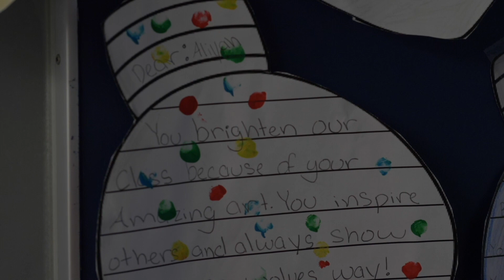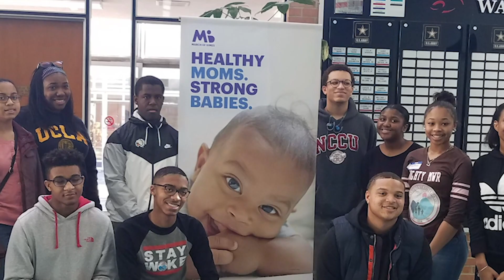MLK Celebration & Day of Service 2020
As a prominent leader in the civil rights movement, Dr. Martin Luther King, Jr. had a huge impact on American history. His use of non-violent protest led to the passage of the Civil Rights Act, the Voting Rights Act and the Fair Housing Act. His activism changed our world in many ways, but there is still work to be done.

This program features members of the Athens Black Student Association and stories from Troy students with incredible talents, achievements and dreams of their own.